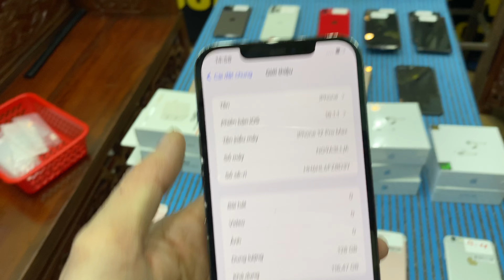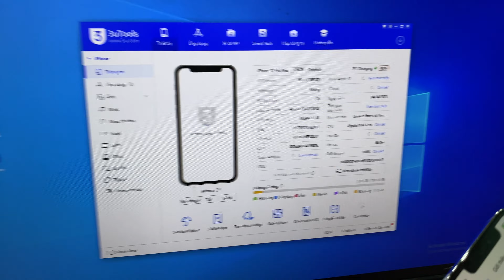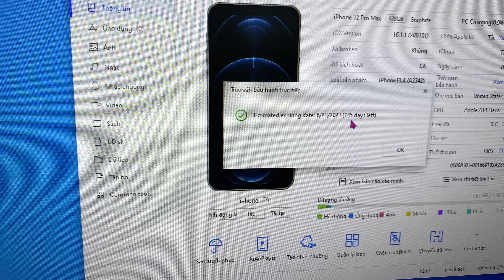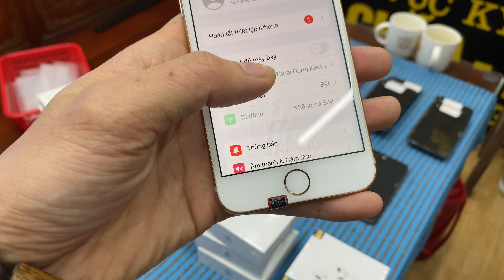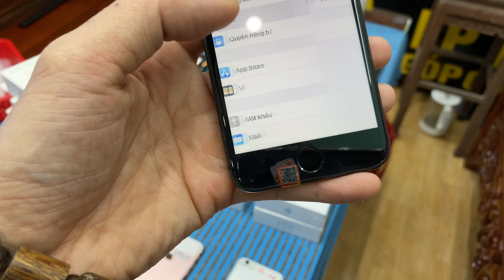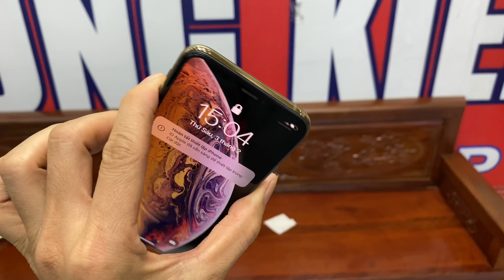iphone 12promax còn bảo hành giá siêu rẻ LH 0971 336 559/0978 336 559